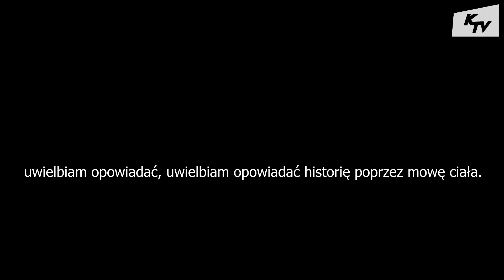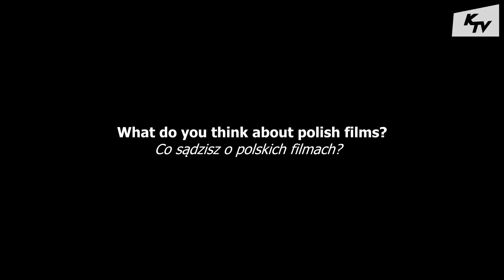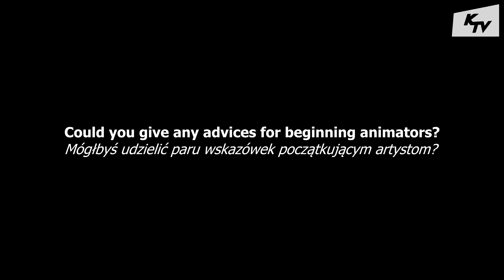Wywiad z Barry'm Purvesem [KontraTV]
Specjalnie dla Kontry wywiad z Barrym Purvesem- doświadczonym twórcą filmów animowanych. Pan Barry był gościem specjalnym festiwalu Animator.

Realizacja:
Reporter:
Maciej Polcyn
Zdjęcia/montaż:
Jędrzej Skotarek